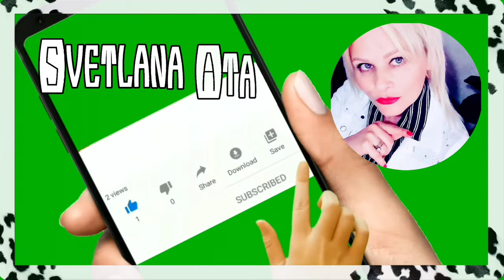Как можно кушать хлеб и худеть? Хлеб из чечевицы за 60 минут! Рецепт ПП без дрожжей, муки, яиц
Хлеб из красной чечевицы.
Рецепт
300 грамм чечевицы
7 ст.л. муки овсянных хлопьев или любой другой
3 ч.л. семян чиа
1/2 пачки разрыхлителя
1-2 ст.л. растительного масла
Соль и пряности - по вкусу.

Выпекать при 200 градусах в течении 30 минут.